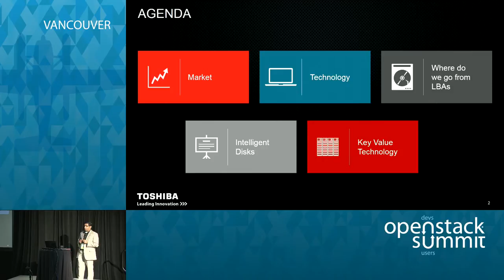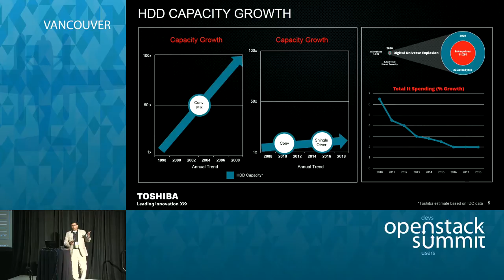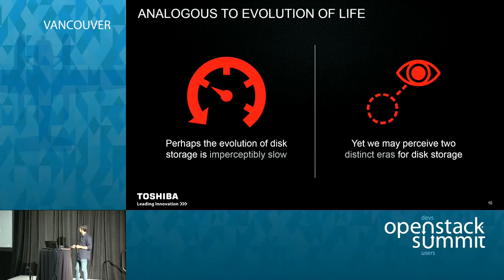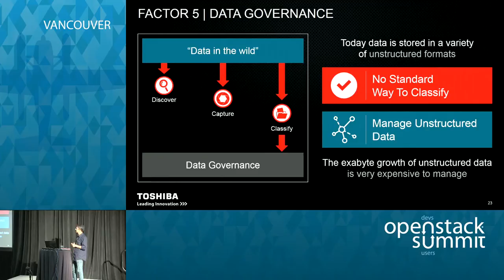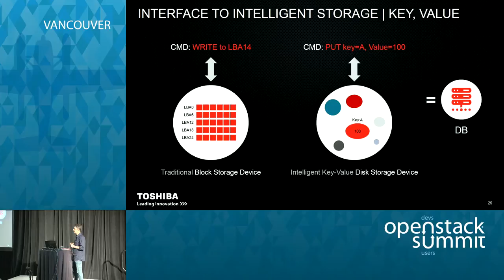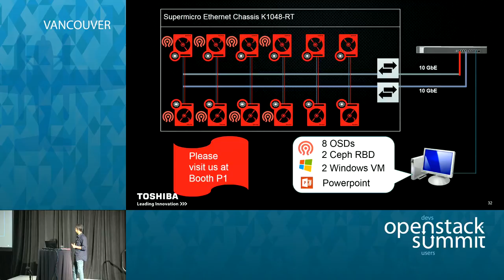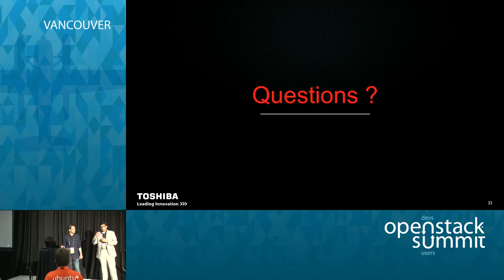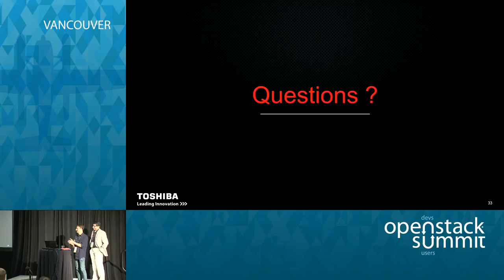Beyond LBA’s* (Logical Block Addresses)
CHS (Cylinder/Head/Sector) is so 50's, LBA (Logical Block Addresses) is so 90's. What's next? It's time to rethink how we access storage NOW!  The new interface to the storage media should support all application access methods whether its File, Block or Object.   As storage industry evolves beyond storage management towards data management it is important to abandon legacy storage access…Full session details